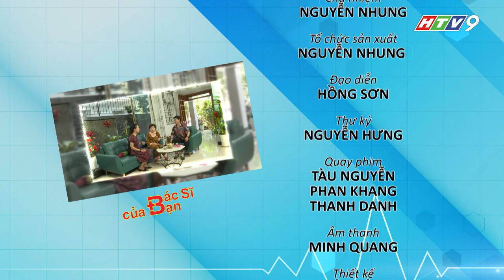BẢO QUẢN THỰC PHẨM AN TOÀN TRONG DỊP TẾT | UMC | Bệnh viện Đại học Y Dược TPHCM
Bác sĩ CKI Đinh Trần Ngọc Mai, Khoa Dinh dưỡng – Tiết chế Bệnh viện Đại học Y Dược TPHCM cho biết:

Trong các dịp lễ tết, việc sử dụng các thực phẩm chế biến sẵn hoặc không được bảo quản đúng cách sẽ khiến thực phẩm bị nhiễm khuẩn, nhiễm độc tố hoặc bị biến chất. Khi ăn phải những thực phẩm này, cơ thể của chúng ta sẽ bị ngộ độc. Đây cũng là mối lo ngại của nhiều người trong mỗi dịp lễ tết.

Mời quý vị cùng theo dõi tư vấn của Bác sĩ CKI Đinh Trần Ngọc Mai, Khoa Dinh dưỡng – Tiết chế Bệnh viện Đại học Y Dược TPHCM.

►”SUSBCRIBE” kênh YouTube chính thức của BVDHYD

🌟 Đặt lịch khám bệnh trực tuyến tại ứng dụng: UMC- Care (App Store, Google Play). Xem hướng dẫn đặt lịch khám và thanh toán online tại